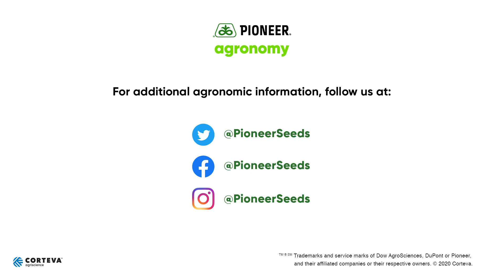3 Questions to Ask Before Planting Corn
Each Spring, Corn farmers everywhere ask the same questions: When should I plant corn? Pioneer Field Agronomist Kevin Fry has some advice for you. For planting corn, it really boils down to answering three key questions. First, are the soils fit for planting corn? Scouting your soil will help you determine when your soil conditions are conducive to planting corn. Second, what are your soil temperatures? Planting in soils below 50 degrees can pose dangers to your corn seed and limit your yield potential. And third, is there a warming trend in your 7 day forecast? Corn seed is very vulnerable after it is planted, so giving your corn a chance to avoid cold temperatures, cold soils, and cold rains give your corn seed its best chance to emerge healthy.